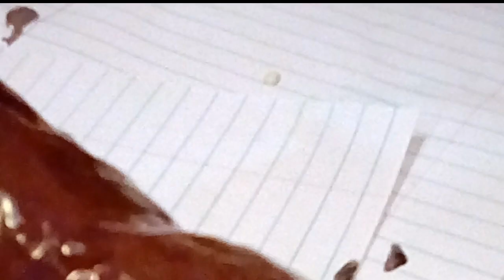Flaxin chestnut painting tutorial Part 1